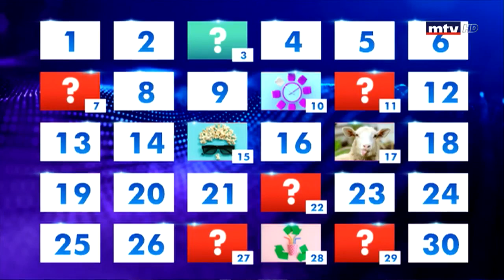من يفوز في النهاية: زياد القادري أو جورج عقيص؟